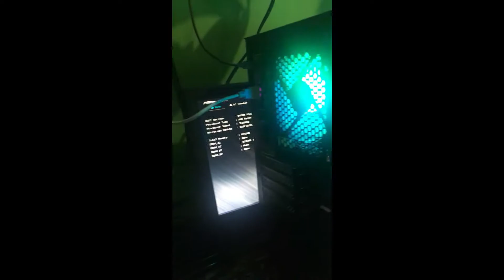Tecware Vega M iGPU PC Build | Changing RAM | Corsair Vengeance Pro RGB 3200mhz (2x8gb)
Quick Specs:
Motherboard: B450m Steel Legend Matx

SSD - Kingston A400 120gb 2.5 sata SSD

Case - Tecware Vega M w/ Free 3 RGB f1 Spectrum Fans

Special thanks to:
LA Angelo Reynado - Luciano
Neryl Mora
Jhon Rendez Luciano - Isanan
Jomar Cariña Nachor
Clinton Veñas
Francis Veñas
Aaron John Dela Cruz

EasyPC Taft Branch
Dynaquest PC Manila Branch
PC Hub Gilmore - EDGE

Feel free to chat mga madam and sir. :)